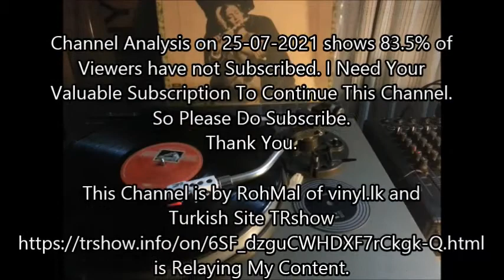Aaj Gawat Man Mero - Ustad Amir Khan &PT. D. V. Paluskar - Film BAIJU BAWRA (1952) vinyl